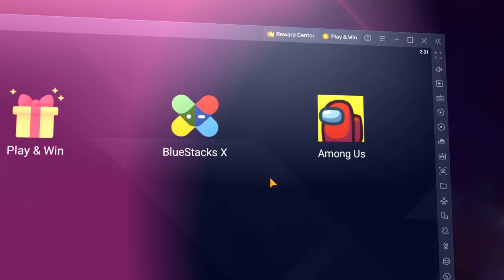Controls Editor on BlueStacks 5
Your game. Your keys. Your way.

BlueStacks Controls Editor is a powerful tool to help you customize map keys and buttons, sensitivity settings, and create custom control schemes for different games.

Use the Controls Editor menu to controls to tweak settings and optimize your gameplay and enhance your experience. Switch between control schemes and between different profiles, and share your setups with other BlueStacks users. With the Controls Editor, you have full control over your gaming experience and can enjoy mobile games on a whole new level. So, whether you're a seasoned gamer or new to BlueStacks, take your gaming experience to a new level.

About BlueStacks:
BlueStacks is the world's largest Android gaming platform for PC, with more than a billion downloads. Since 2011 it has been on a mission to democratize access to Android apps on a bigger screen.  Today, BlueStacks is synonymous with Android gaming on PC, trusted in over 200 locations across the globe.